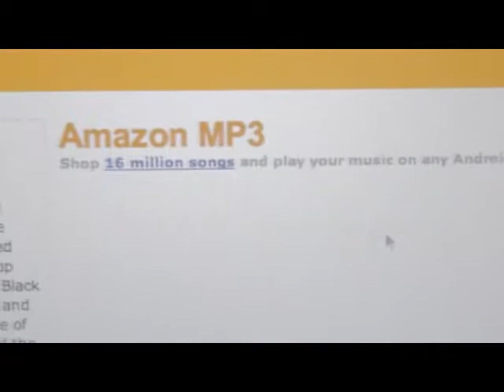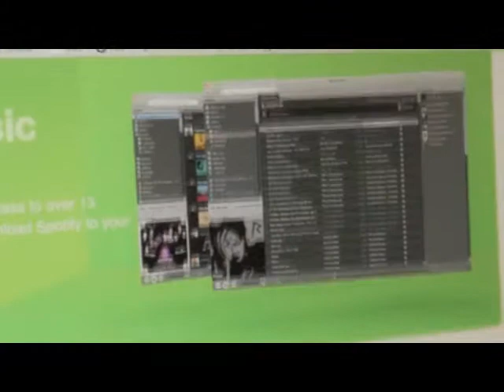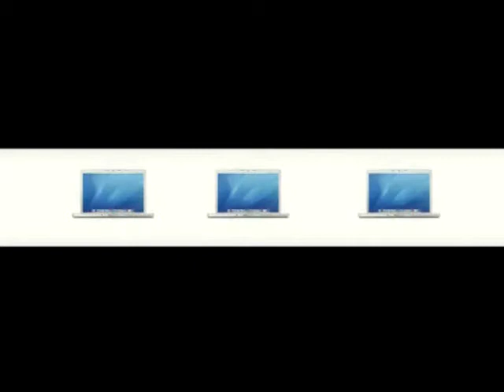WARPtv presenta: Digitalización de la Música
Music Makes You Lose Control: La digitalización de la industria musical es evidente y hoy en dia una realidad. La computadora se convirtió en un gran lugar para almacenar entretenimiento y aunque a principios de la década pasada inventos como Napster eran satanizados por las disqueras, hoy iTunes domina el mercado de la industria musical digital. Tambien ahora existen innovaciones como el iCloud, que te permite tener un acceso más rápido y confiable a la música

Esta es una producción de Warp Media S.A. de C.V.